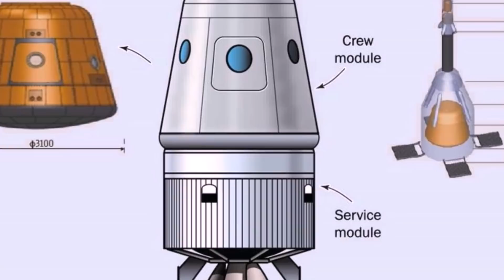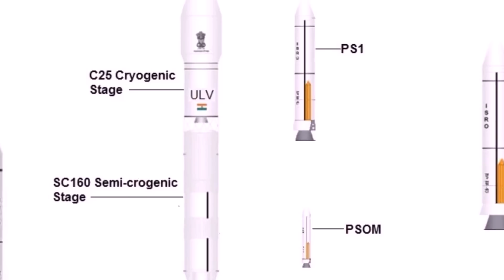🔴 Mission GAGANYAAN: Can INDIA send a Human into SPACE??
On the occasion of India's 72nd Independence day celebration, the prime minister of India announced that, India will indigenously send an Indian Astronaut into space, by 2022. This took many in the international community by surprise, as achieving such a feat in such short span of time is no piece of cake. and so, is the indian space research organisation ready to take on such a challenge? will it be able to indigenously send an astronaut into space by 2022? Lets find out.